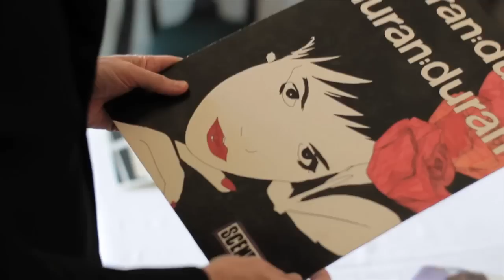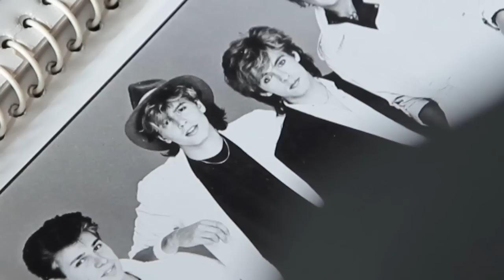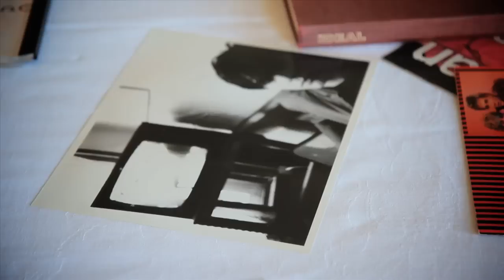Duran Duran - John Taylor In The Pleasure Groove: Love, Death & Duran Duran